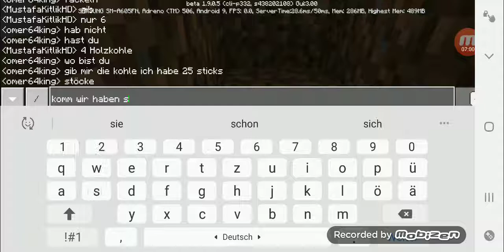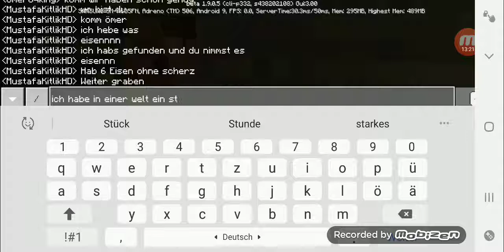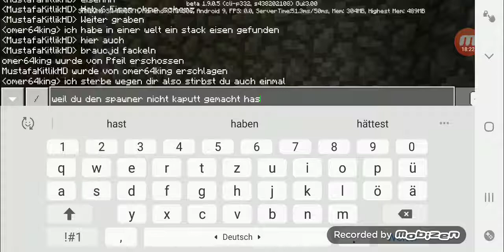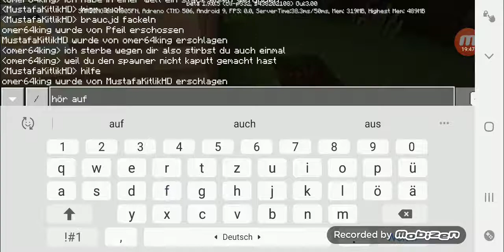Minecraft let's play mit Mustafa Part 1